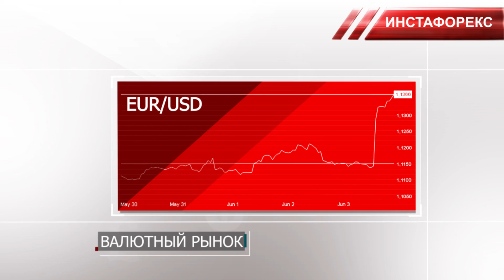Динамика валютного и товарного рынков (15 - 19 июля)